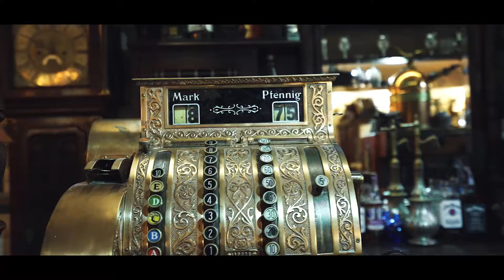Антикварня " ШпиндеL' " | м.Івано-Франківськ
video | (Marian Nykoliuk) Мар'ян Николюк

Sony A7III
Carl Zeiss 16-35 mm
Canon 50 mm 1,4f
Ronin M